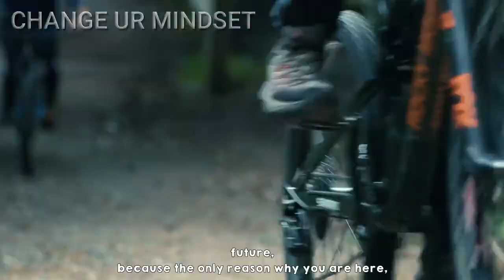Crystal clear about ur FUTURE / MARCUS TAYLOR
Marcus is a sought after Transformational/Motivational speaker, pastor, film maker, singer and musician. He is also the CEO and creative director of Unlock Elevation, a forward-thinking transformational ecosystem that educates and empowers people from all over the world to unlock their future.

Copyright info:
But we allow myself  to use them in order to help people in motivational form. If any owners would like me to remove the video we have no problem with that, just send me a letter: .

more videos are  coming soon to motivate you ...
support us..CHANGE UR MINDSET

If the subtitles are not in video u can turn on captions from the settings.